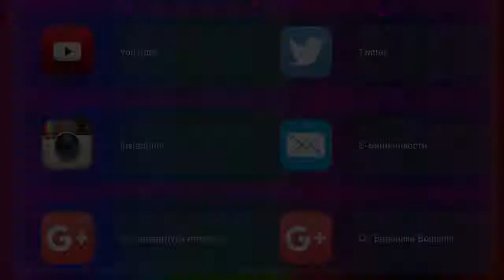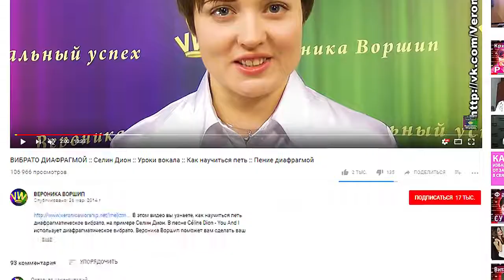REAL VOCAL DATA on the show VOICE CHILDREN 6:: MIKELA ABRAMOVA, MAXIM YERZHAN, VALERY KUZAKOV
Скандал на шоу Голос Дети 6 сезон. Алсу и ее дочь. Дочь Алсу. Микелла Абрамова, Максим Ержан, Валерий Кузаков шоу голос дети 6 сезон. Микелла Абрамова дочь Алсу. Анализ вокала. Реальные результаты шоу голос дети 6 сезон. Кожикина Алиса. Победительница Голос Дети. Онлайн занятия вокалом с Вероникой Воршип. Напишите мне в комментариях, кто на ваш взгляд, должен был победить на этом конкурсе?